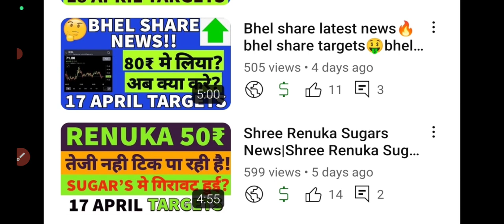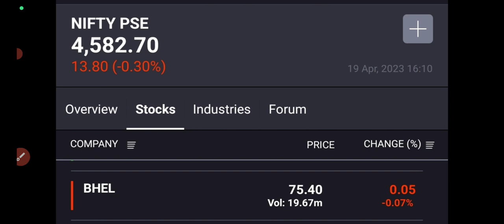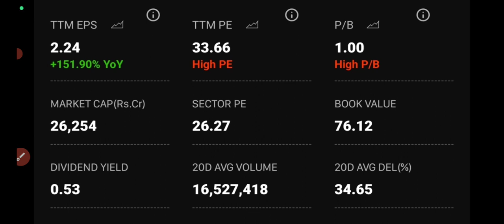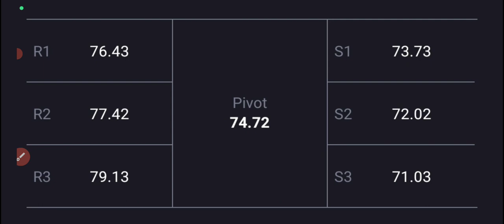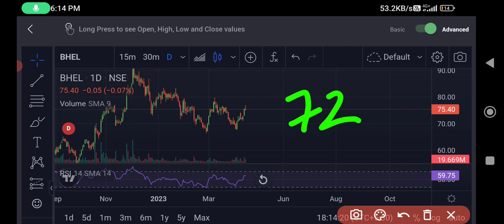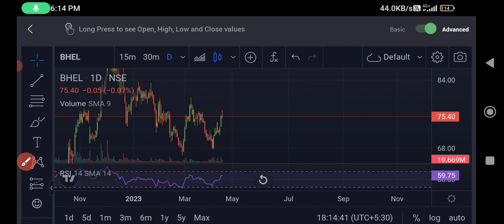Bhel share latest news🔥bhel share targets🤑bhel share news🔥bhel share targets🔥Buy🤑110₹ targets🤑BUY🤑🔥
bhel share big targets
goldman Sachs reduces targets to 30₹ on bhel
sell rating on bhel
bhel share 07 October targets
BREAKING NEWS ON BHEL
bhel big target on news channel
zee business targets on bhel
80 rs targets and 60 rs targets
bhel bags big order from ntpc
2*660MW THERMAL PLANT FROM NTPC
bhel share up 3%
bhel share next support
bhel company recruitment 2022
Bhel share down 3%
Bhel share big news
bhel share up 2%
Nomura gives buy ratings on bhel
targets upgrades to 65₹
increased capex plans
increased profit eps by 15%
bhel share results date
bhel share breaking news
Bhel share top volume gainer
64Millions का धमाका
Bhel share up 10%
bhel stock up 6%🤑
Volume buzzes🤑🤑
BIG BREAKOUT🔥
TOP GAINER🤑
30MILLIONS VOLUME🤑🤑
BHEL Q1 results news
BHEL FULL STOCK ANALYSIS
FUNDAMENTAL ANALYSIS
BIG TARGETS
Bhel share out results out
company posted dividend
big uptrend on bhel
900 cr profit
Bhel share q4 results out tommorow
bhel share results
bhel share upgrage